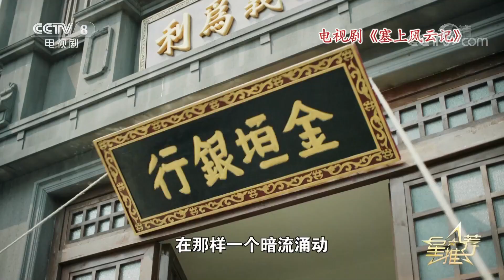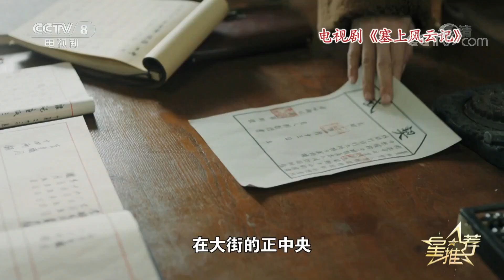《星推荐》 20200626 韩栋推荐《塞上风云记》| CCTV电视剧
本期节目主要内容：
       喜鹊喳喳要展翅，一飞冲天不可挡，传奇女银行家的故事，就看本期《星推荐》。
（《星推荐》 20200626 韩栋推荐《塞上风云记》）